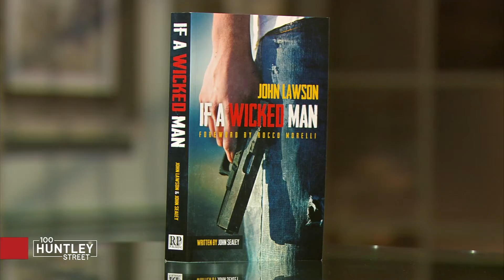If A Wicked Man / JOHN LAWSON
Joe sits down with John Lawson, who shares his testimony about finding Jesus while in prison.